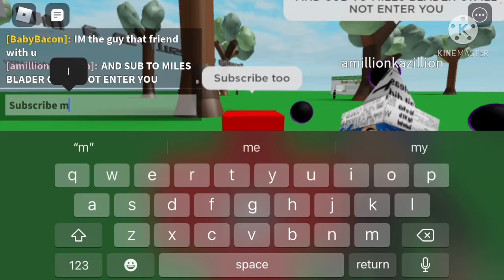Roblox account giveaway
This is leget and It will only have adopt me pets maybe robux so yea enjoy this video